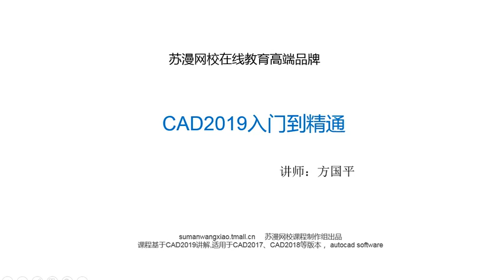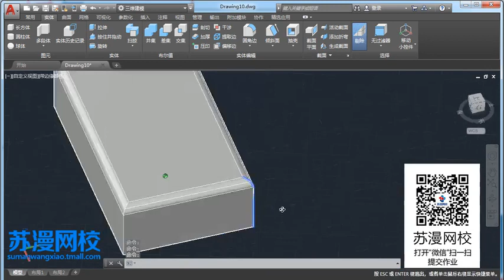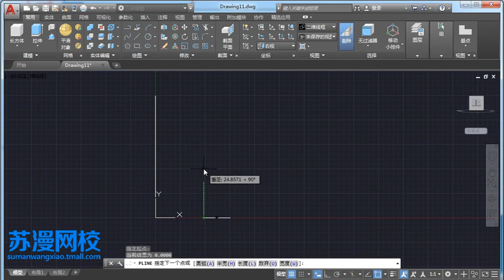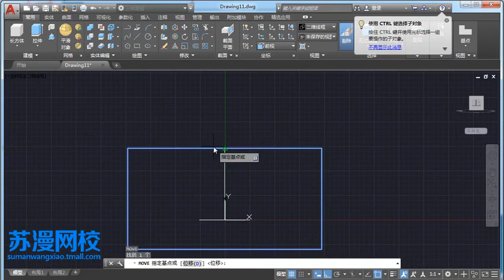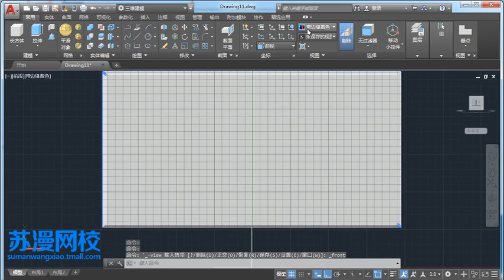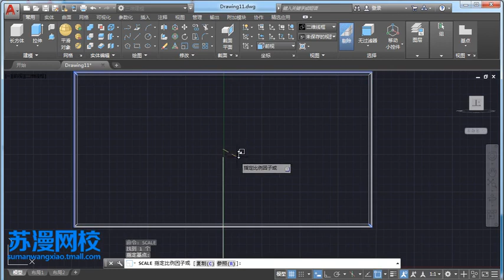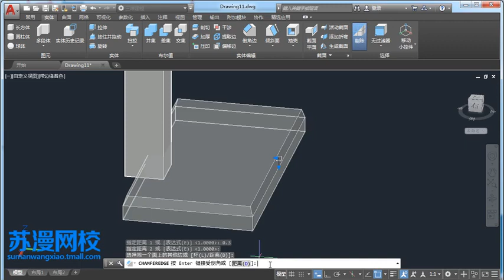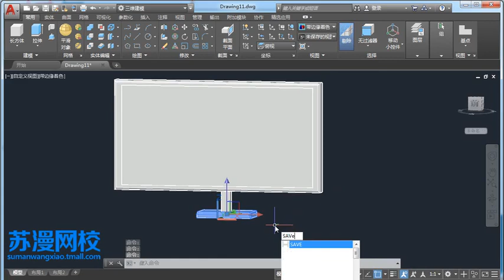55 第07章08 圆角和倒角使用